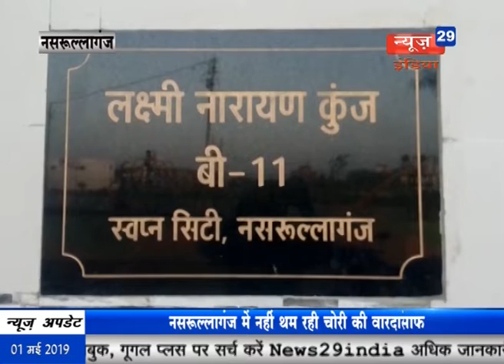News29India# 1 मई 2019 lot 03 - पुलिस ने गौ मांस के संदेह में जीप को रोका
01 कालापीपल के ग्राम आग खेड़ी में पुलिस ने गौ मांस के संदेह में जीप को रोका, पुलिस ने चालक को किया गिरफ्तार।
02 इछावर विधानसभा में पूर्व मुख्यमंत्री शिवराज सिंह ने ग्राम दिवाड़िया में सभा को किया संबोधित, कहा कि कांग्रेस को खत्म करने के लिए राहुल गांधी और दिग्विजय सिंह ही काफी है।
03 पूर्व मुख्यमंत्री शिवराज सिंह चैहान ने मांगे रमाकांत भार्गव के लिए वोट, कार्यकर्ताओं ने पूर्व मुख्यमंत्री का किया भव्य स्वागत।